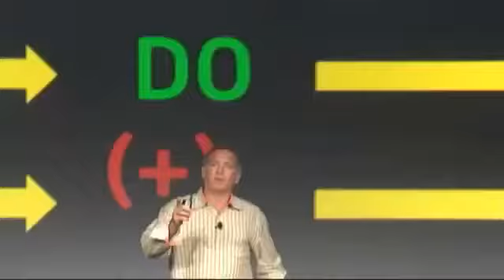Chris Dorris: "Closing Keynote Clip - Annual SKO for a Major Enterprise Software co."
Equip your team with the Mental Toughness Tools used by The Mental Coach who has trained the brains of hundreds of Olympic, Professional and Amateur athletes and thousands of sales reps globally. Hire Chris to speak at your next event.